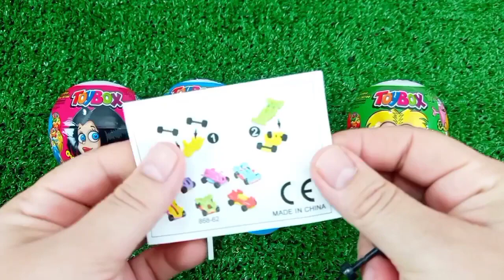Satisfying, Candy Unboxing video, Asmr Lollipops and Sweets ASMR Opening - Yummy Rainbow Lollipop